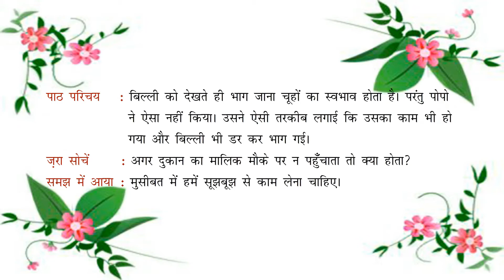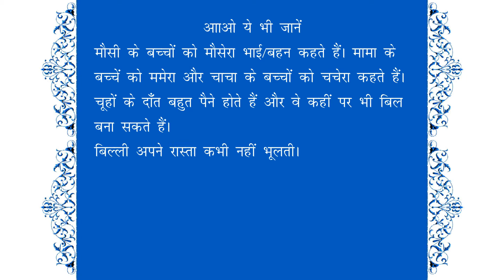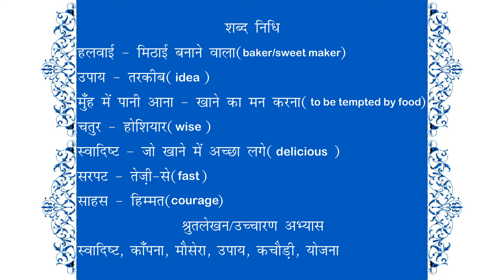Anugoonj Pathmala 2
Chapter - 6
चीची और पोपो

This is the animation part of the chapter, from which the students are going to learn about the story.

Read out the story again in one go visit our